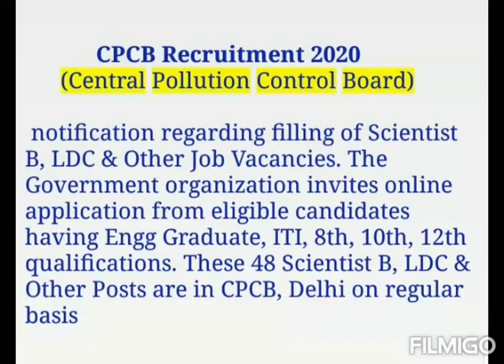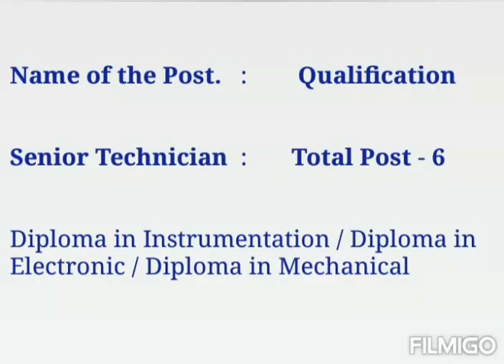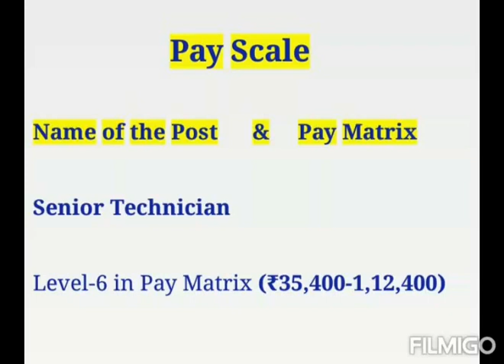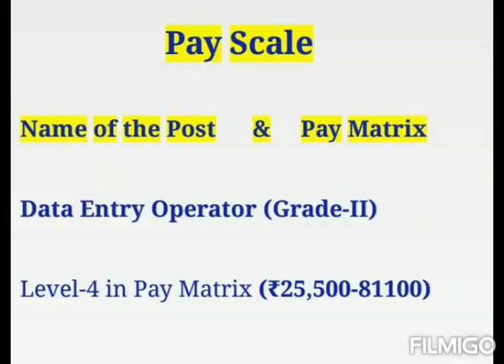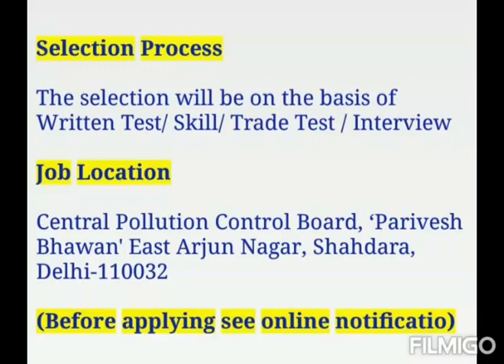Central Pollution Control Board || CPCB || May 2020 || Total Post - 48 || Govt Job || sarkari naukri